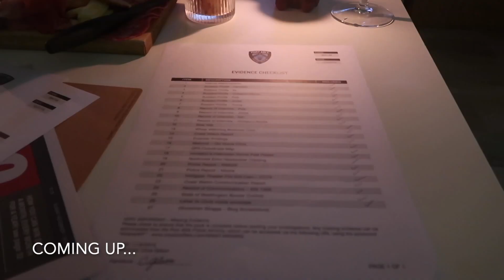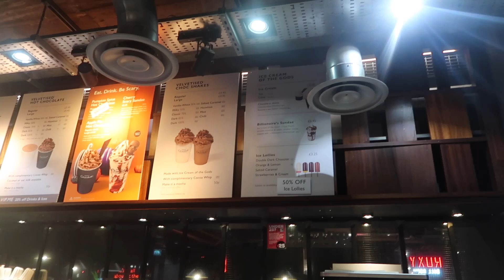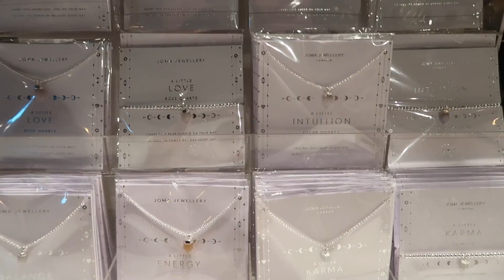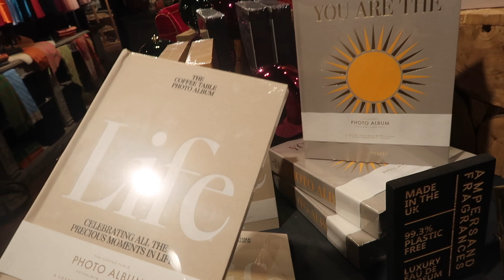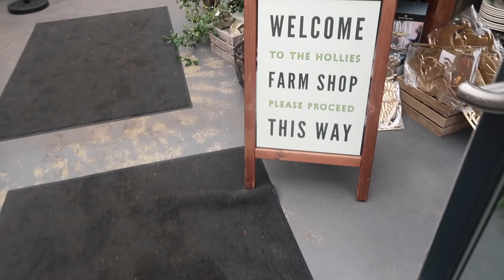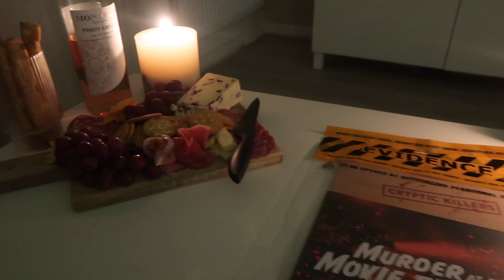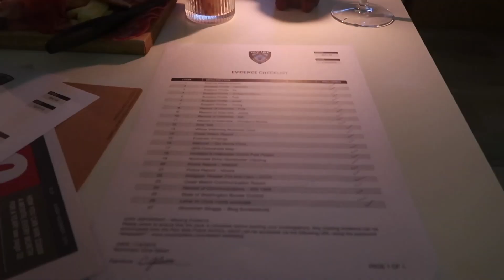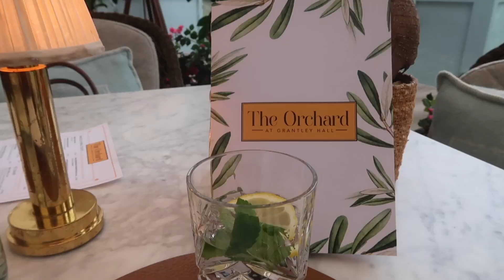weekly diaries 🫶🏽 | cinema, grantley hall, case files, hollies farm shop + life updates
hey guys! hope you're all okay, welcome back for a new video!! xx

0:00 intro
4:24 cinema and shopping
8:02 haul
11:23 errands
15:59 Hollie's farm shop
27:31 storytime
32:29 case files night
32:26 Grantley hall